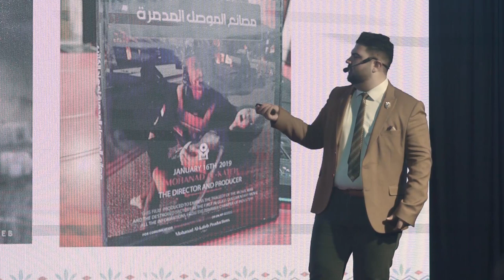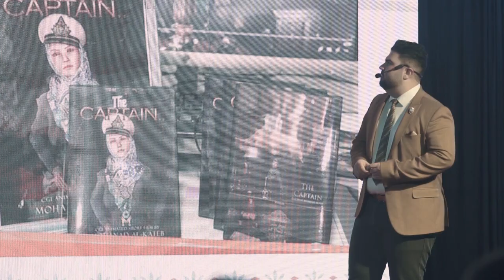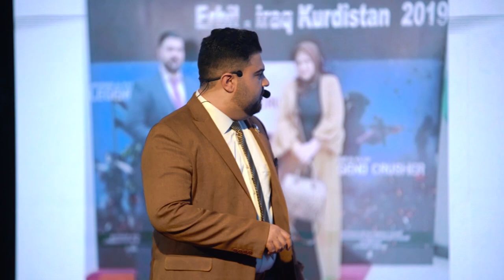How to defend your city by producing Animation movies? | Muhannad Al-Katib | TEDxYouth@Maydan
29 years Old,  Medical Engineer & Animation movie maker
Started designing when he lost his job after 2014 events in Mosul. After 2 years during the liberating operations he made his first 3D movie (The Black Suits). In collaboration with the writer Hussein almost, he produced two successful movies then his first animation movie (The Immortals).
In 2019 he signed for an 80 minutes narrative animation movie and produced a short movie called (The Captain) which is nominated for the finals at the UN competition.
 Muhannad Al-Katib, 29 years Old,  Medical Engineer & Animation movie maker
In 2019 he signed for an 80 minutes narrative animation movie and produced a short movie called (The Captain) which is nominated for the finals at the UN competition. This talk was given at a TEDx event using the TED conference format but independently organized by a local community.